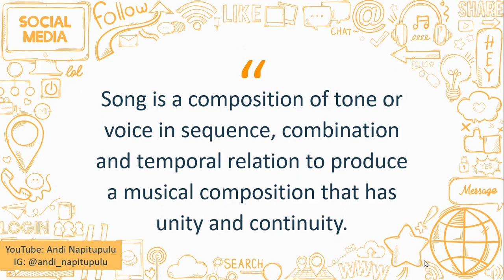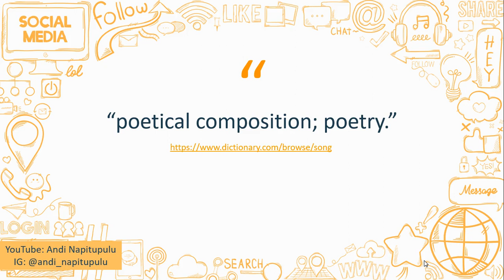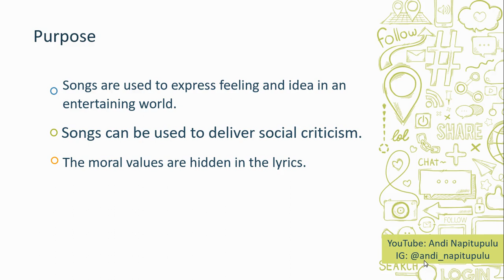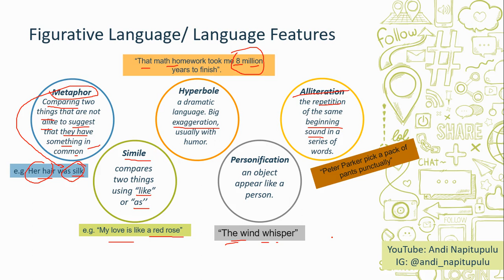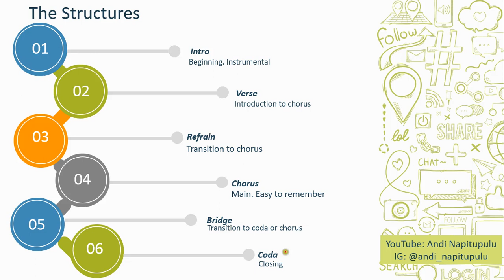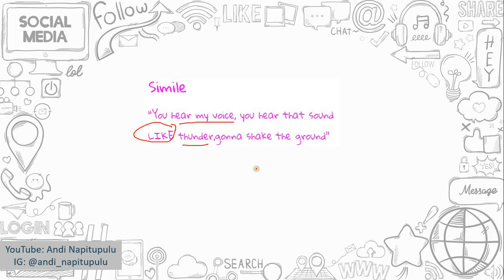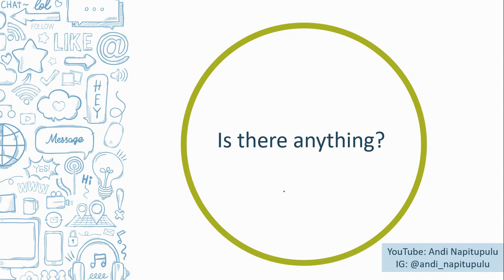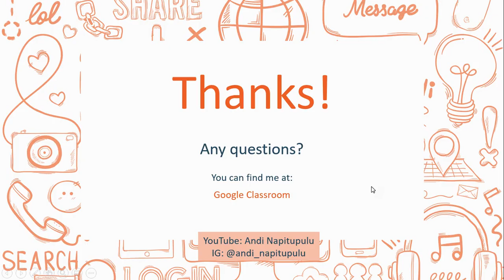Learn English through Song by Andi Napitupulu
Hi fellas,

WELCOME BACK!

Today we're going to learnenglishthroughsong

You really like to sing a song? Good!
Trough song, you can learn English easily!

Check this one out :)

Travel I Food I Sharing